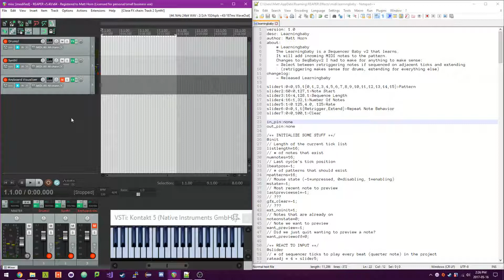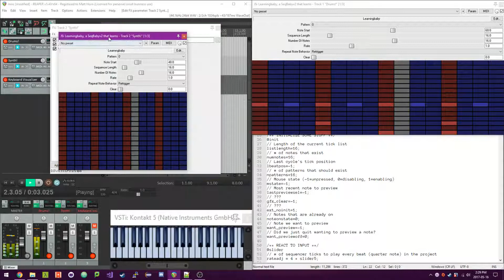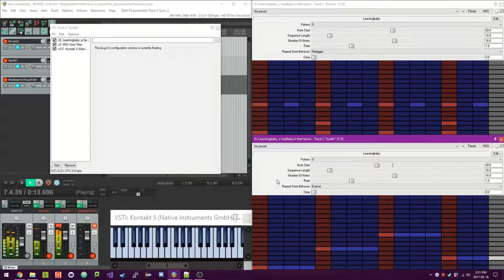REAPER Learningbaby Tutorial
The Learningbaby is a JSFX plugin for REAPER. It's a Sequencer Baby v2 that adds incoming MIDI data to the sequence.

DOWNLOADING:
Learningbaby is included in the ReaTeam JSFX repository which comes built in to ReaPack

Once you've installed ReaPack, you should be able to see and install Learningbaby in the package browser.